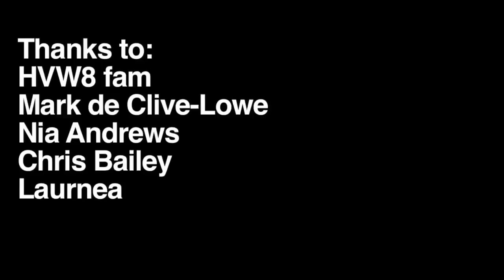Recap: Mark de Clive-Lowe at the BBQ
The HVW8's are starting up their summer jam sessions and this past Sunday kicked it off with Mark de Clive-Lower. Mark de Clive Lowe and special guest Nia Andrews, Laurnea, and on drums Chris Bailey. BIG thanks to Ty, Max, and the whole hvw8's crew for a dope show...and BBQ. Hope to see you all at the next one.